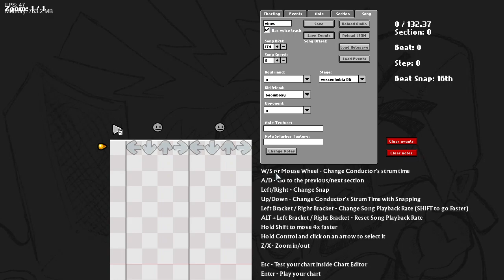character test #5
i, tennisball, discorved, invented, your mom,